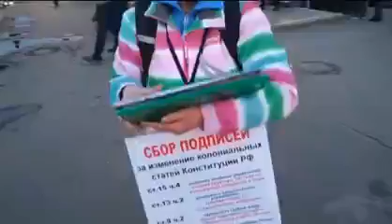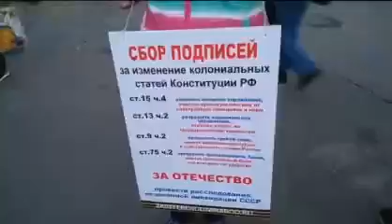Люди хотят перемен!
Ждём ваши подписи: Москва
Ежедневно с 14:00 до 19:30 у метро Парк Культуры кольцевая
Пикетчик с флагом НОД
Ежедневно с 14:00 до 16:00 Метро Охотный Ряд Пикетчик с флагом НОД
у памятника Жукова, рядом с Красной Площадью и воротами Александровского Сада,